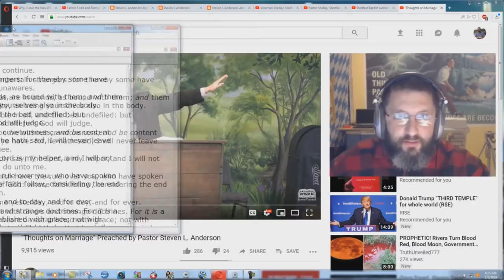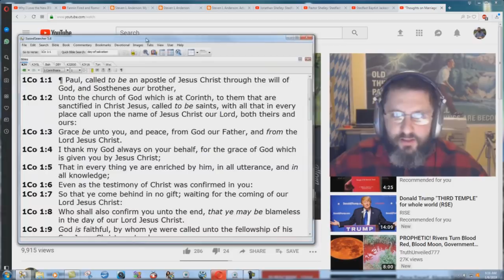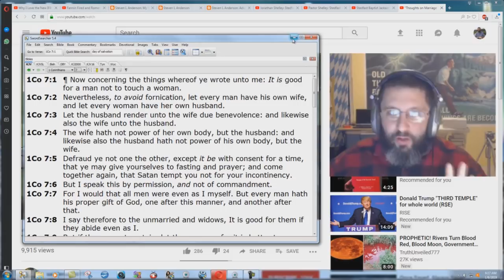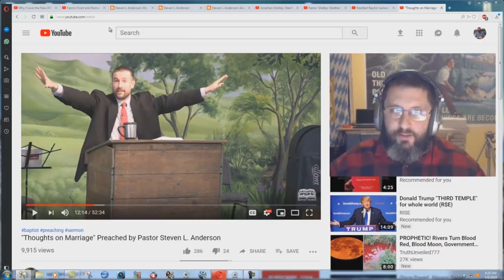Sleeping In Separate Bedrooms For The Andersons?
Hebrews 13:4  Marriage is honourable in all, and THE BED undefiled: but whoremongers and adulterers God will judge.